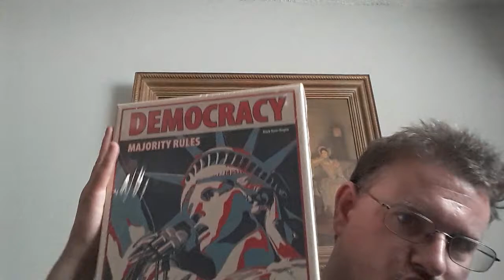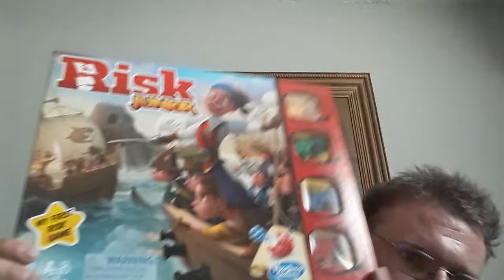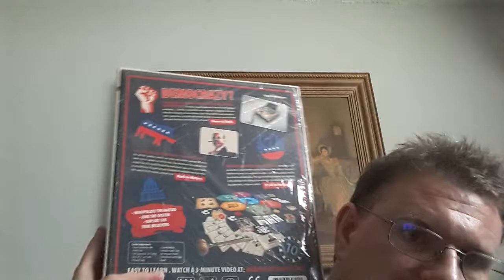Memorial Day board game Haul